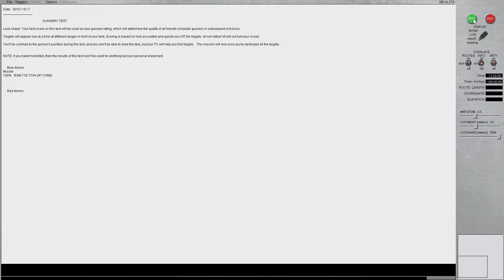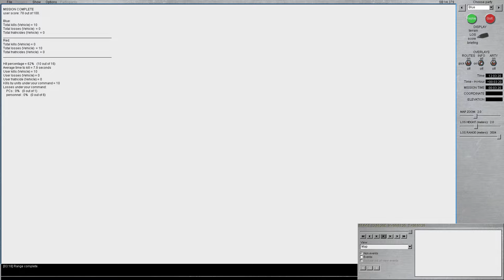Steel Beasts Pro PE - Strzelnica - M2A2 Bradley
Krótkie nagranie z wirtualnej strzelnicy symulatora Steel Beasts Pro PE. W tym materiale strzelanie z bojowego wozu piechoty M2A2.

Uwaga! W Steel Beasts Pro PE symulowany jest M2A2ODS z lat 90tych a nie nowocześniejszy, obecnie wykorzystywany na Ukrainie M2A2ODS-SA, który posiada SKO z jeszcze nowocześniejszego M2A3.